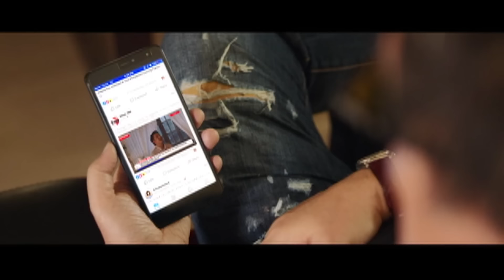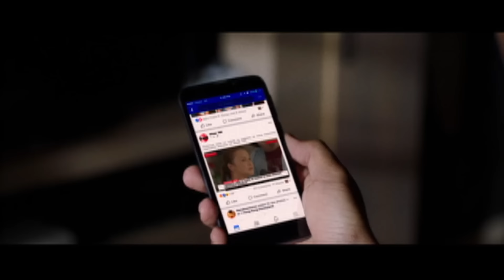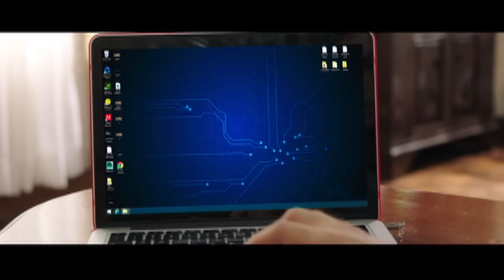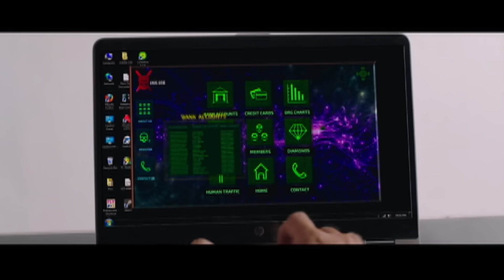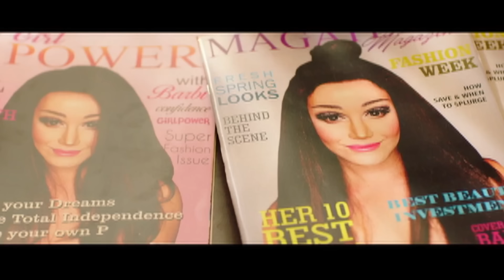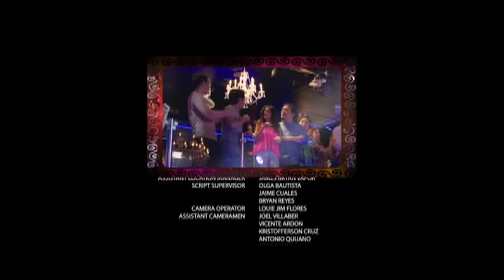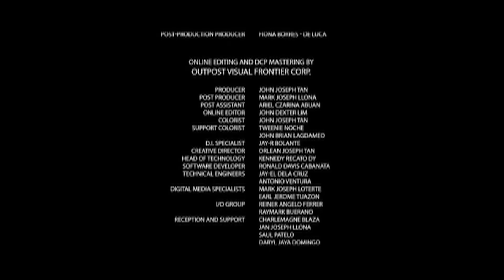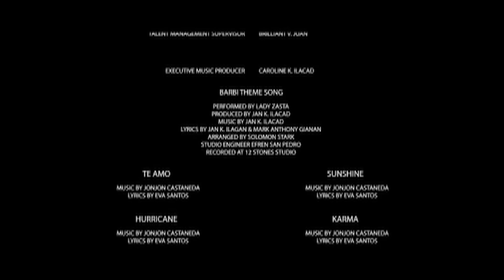Barbi: D’ Wonder Beki (2017) - Full Movie | Paolo Ballesteros, Miguel Tanfelix, Bianca Umali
A closeted gay named Billy Bayagan (Paolo Ballesteros) belongs to a family of brave police officers. He then applied and became a personal security guard of a hot and sexy rich woman named Charice (Kim Domingo). In order to bring honor to his family, he then decided to give his best service as security guard until one incident happened - Billy is being accused of killing his boss and his video has gone viral! As he escapes his criminal record, he meets Barbie (Joey de Leon), his mentor and eventually becomes his savior. With the help of him, Billy has transformed into Barbi, ‘D Wonder Beki and is now ready to achieve acceptance and love from his family.

'Barbi: D’ Wonder Beki' starring Paolo Ballesteros, Kim Domingo, Joey de Leon, Miguel Tanfelix, Bianca Umali

Produced by OctoArts Films